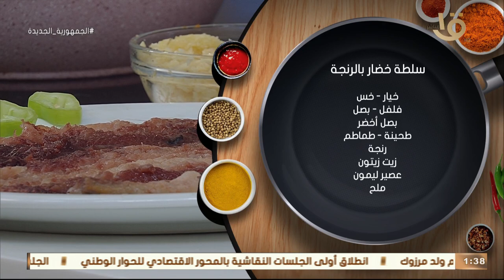"الطعم خطيرررررر😋" تعالوا نشوف تركاية الشيف المغازي في تحضير " سلطة خضار الرنجة" لازم تجربوها 👌🔥